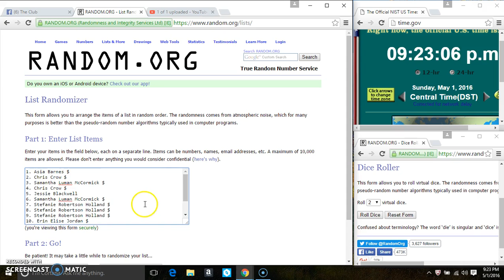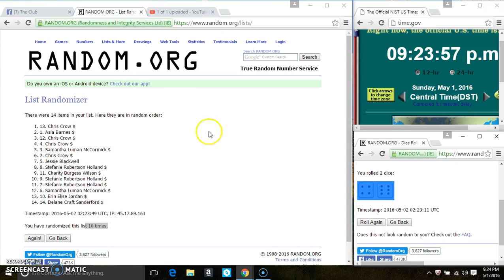The Club can koozies